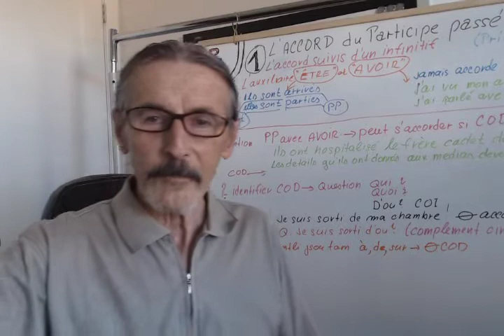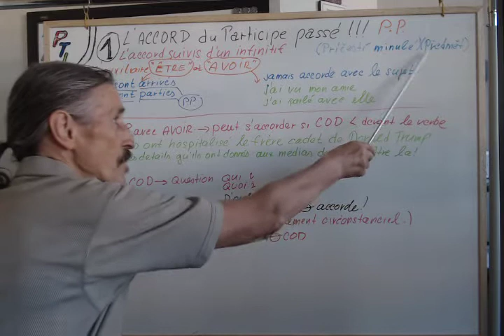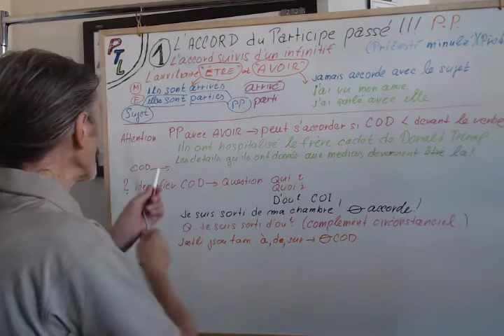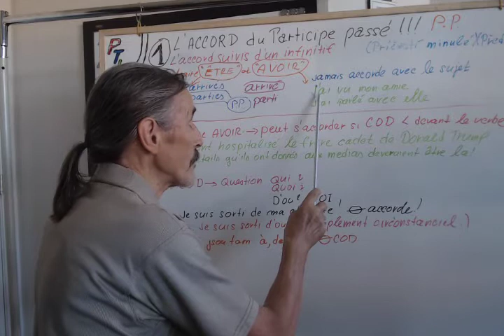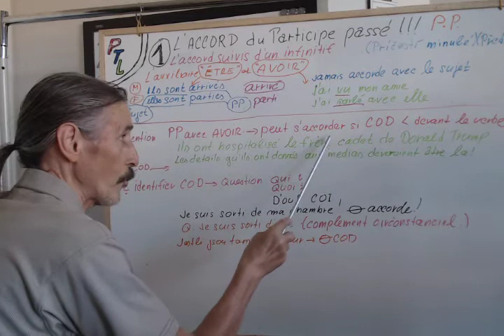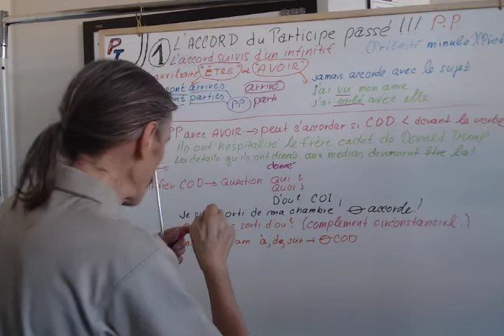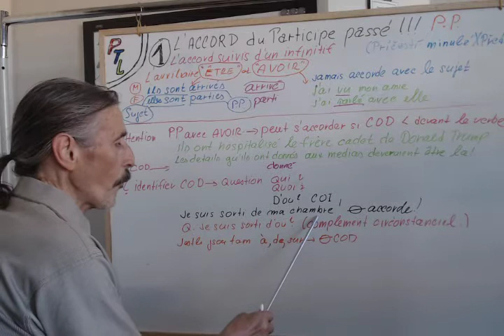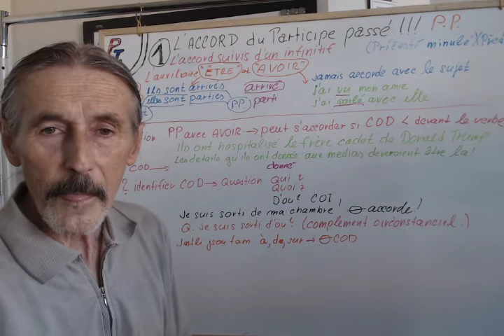Francouzska Gramatika PTL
Souhlas predmetu s pricestim minuleho casu.